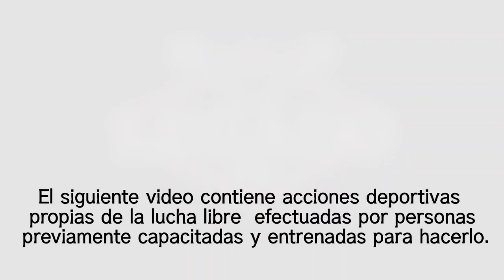Contracara Vs Chamaco Davila